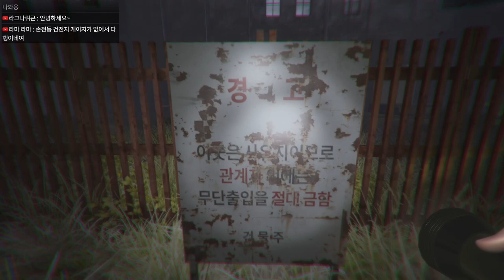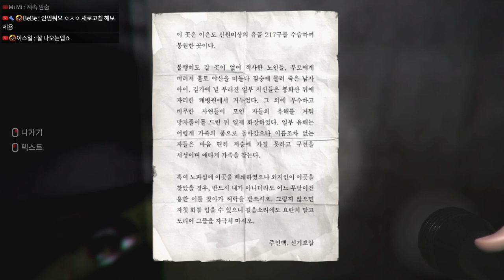이은화 짱짱맨 (아라하 이은도의 저주) 드립모음 갑툭튀 주의｜왓섭! GAME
★게임정보★
시신 없는 장례를 치른 지 10년이 지났다. 우리 누나는 분명 죽었는데, 아직 죽지 않았다. 소년은 어릴적 죽은 누나의 시신을 찾아 외딴 섬의 폐병원을 찾아나서며 보이지 않는 위험에 직면하게 됩니다.
제작 : 이니게임즈
배급 : 팜소프트
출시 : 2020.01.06